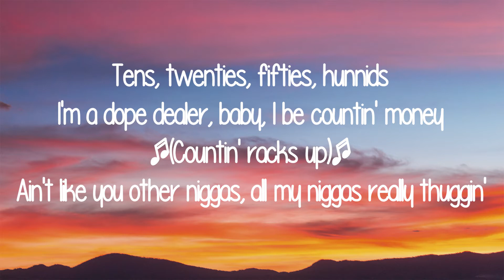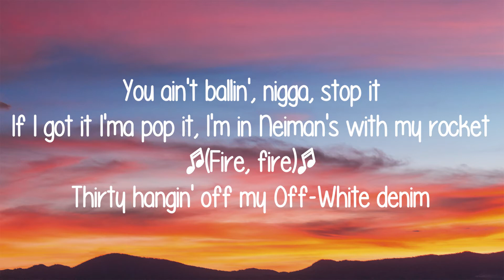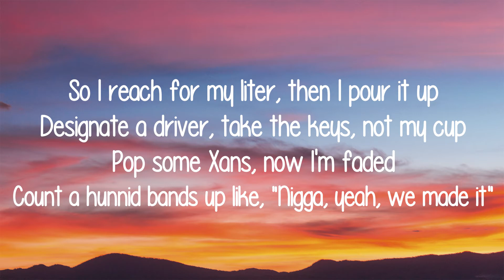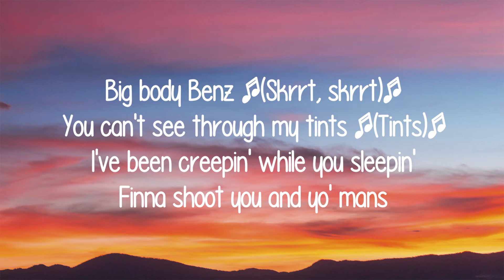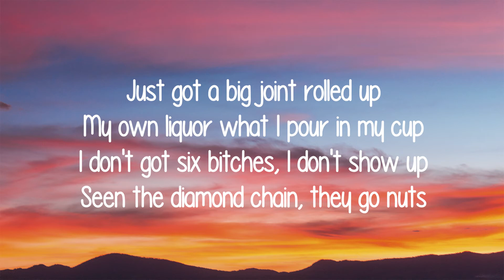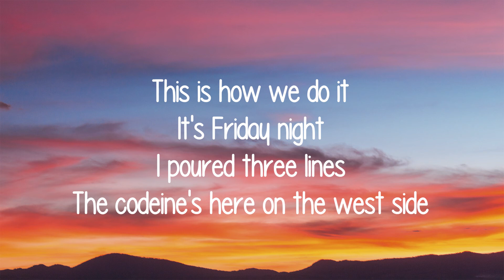Shoreline Mafia - How We Do It (feat. Wiz Khalifa) | (Lyrics)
[Verse 1: Fenix Flexin]
Tens, twenties, fifties, hunnids
I'm a dope dealer, baby, I be countin' money (Countin' racks up)
Ain't like you other niggas, all my niggas really thuggin'
Can't bring it in the club, so I was never into clubbin' (Ayy)
What you mean she ain't got it? (She ain't got it)
We ain't fuckin' 'less she got it, I need money outta pocket (Outta pockets)
You ain't ballin', nigga, stop it
If I got it I'ma pop it, I'm in Neiman's with my rocket (Fire, fire)
Thirty hangin' off my Off-White denim
Niggas politickin' and they feelin' like some children
Hella wave, baby, real niggas in the building
I'm tryna break your back, I ain't really with the building (This is how we do it)
Stealin', robbin', we want all the problems
Count a couple thousand then I stuff 'em in my Robins (Countin' racks up)
Bitch, made, I get money in six ways
These niggas switched lanes, stayed in mine, here the check came

[Chorus: Fenix Flexin]
This is how we do it
It's Friday night
I poured three lines
The codeine's here on the west side
So I reach for my liter, then I pour it up
Designate a driver, take the keys, not my cup
Pop some Xans, now I'm faded
Count a hunnid bands up like, "Nigga, yeah, we made it"

[Post-Chorus: Fenix Flexin]
Big body Benz (Skrrt, skrrt)
You can't see through my tints (Tints)
I've been creepin' while you sleepin'
Finna shoot you and yo' mans
I mix molly with my Henn
I get geeked up, count my ends (Count 'em off)
If a nigga run up on me
Pull this thirty out my pants, uh (This is how we do it, okay)

Just got a big joint rolled up
My own liquor what I pour in my cup
I don't got six bitches, I don't show up
Seen the diamond chain, they go nuts
Brought ten bottles, I don't think it's enough
We run out, I got more in a trunk
Nigga talk down then a nigga get snuffed
Lotta joints gettin' rolled, lotta cones gettin' stuffed
I told my jeweler "Freeze my wrist up"
Wanna keep her on the team, then she gon' need cuffs
Cartier frames and my AP bussin'
Realest in the game, no, it ain't no question
Hello, bitch, you don't dress like me
Low-key wanna be just like me
I can pull up in a fresh white tee
Guaranteed every bitch in the party want me
Pulled up sittin' low in my seat
Smokin' on KK like a G
Bad bitch ridin' with me, she a freak
Smokin', drinkin', going hard all week, let's go (This is how we do it)

[Chorus: Fenix Flexin]
This is how we do it (Haha)
It's Friday night (Uh)